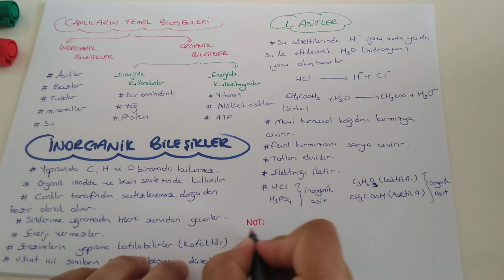6) İnorganik Bileşikler- 1 - ÖABT BİYOLOJİ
KONU PDF